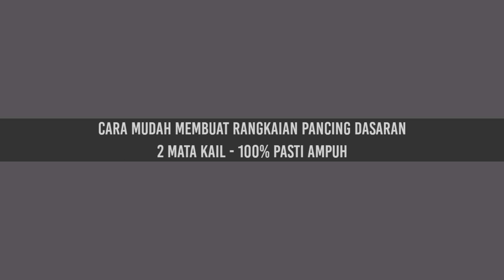cara mudah membuat rangkaian pancing dasaran 2 kail - bottom fishing rig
berikut Tutorial Cara membuat Rangkaian Dasaran paling mudah Strike - menggunakan teknik Bottom fishing

Rangkaian dasaran ini cocok bagi pemula yang ingin membuat rangkaian dasaran karna sangat mudah dan praktis, namun sangat berpotensi strike
dan sangat cocok di segala medan Laut, muara, sungai dan waduk.

terima kasih buat teman2 yang sudah menonton vidio ini, semoga kalian sehat dan sukses selalu Amiin
Salam satu hobi sejuta saudara.